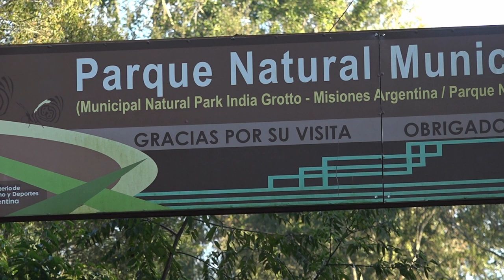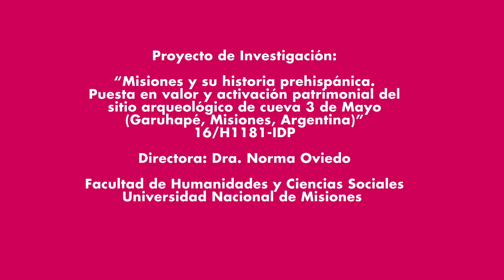Hallazgo Arqueológico en Garuhapé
🔬Queremos compartir con ustedes avances de nuestro proyecto de investigación "Misiones y su historia prehispánica. Puesta en valor y activación patrimonial del sitio arqueológico de Cueva 3 de Mayo (Garuhapé, Misiones, Argentina)" (16/H1181- IDP). Dirigido por la Dra. Norma Oviedo y desarrollado en este Centro de Estudios Históricos (FHyCS).

✍🏽 Durante el 2020 comenzamos a trabajar en la localidad de Garuhapé, realizando tareas de investigación-acción, realizadas específicamente en la Cueva Tres de Mayo o Gruta India, un sitio arqueológico, que data la ocupación humana más antigua de la región que hasta el momento se tiene registro, 4.000 años antes del presente aprox. 👀

👉🏻 Pero eso no es todo, recientemente hemos dado un paso más allá. ¡Exploramos una cueva cercana a la Gruta! 🎊🥳

🧐 Durante los días 2, 3 y 4 de agosto, nuestro equipo de investigación que cuenta con arqueólogas especializadas en el tema, y además, con la autorización de la empresa Arauco Argentina S.A., ingresó en terrenos de su propiedad, colindantes con el Parque Municipal Natural Gruta India, para llevar a cabo una prospección arqueológica en la Cueva del Puma (una cueva de menores dimensiones que la Gruta India). En ese sitio se hallaron artefactos líticos (herramientas elaboradas en piedra), fragmentos cerámicos y un fragmento óseo.

🗓️ Aunque la datación precisa es objeto de estudio, las arqueólogas del equipo estimaron que podría tratarse de una ocupación humana de entre 800 y 1000 años antes del presente, y que posiblemente tenga una conexión histórica con la Gruta India (Cueva Tres de Mayo).

💡 La prospección arqueológica consiste en el primer acercamiento al territorio que permite determinar la posible naturaleza de un sitio arqueológico, para así poder proyectar, en el futuro, una excavación arqueológica.

💪🏽 Estamos profundamente agradecidos/as por el apoyo y la colaboración de la Facultad de Humanidades y Ciencias Sociales, la Municipalidad de Garuhapé, la empresa Arauco Argentina S.A, vecinos/as de Garuhapé, docentes, graduados/as y estudiantes del equipo de investigación.

Equipo de realización audiovisual:
Carla Melisa Páez
Ana Belén Medina
Jerónimo Cabassi

The Gloaming (Instrumental Version) de Josh Woodward
Water in the Creek (Instrumental Version) de Josh Woodward